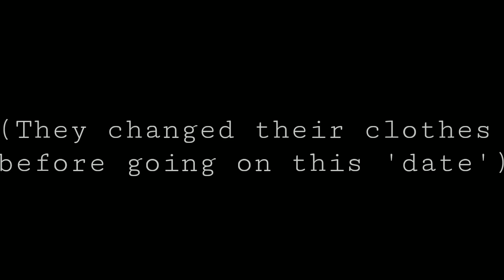Bad Boy's Girl | Ep.3 - I like it when it's spicy | S-2 of the Bad Boy Trilogy | GLS | • Supernova •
📱Video Information📽️ -

Apps I use for making my videos -
KineMaster, PowerDirector, iBis Paint X, PicsArt, Background Eraser, Photo Layer, Gacha Life/Verse/Studio.

Amino - YT_xXSupernovaXx
Amino Community - 💜 Supernova Squad 💜
Roblox - YT_xXSupernovaXx
Wattpad - ciao_adios_im_done

XoXo~